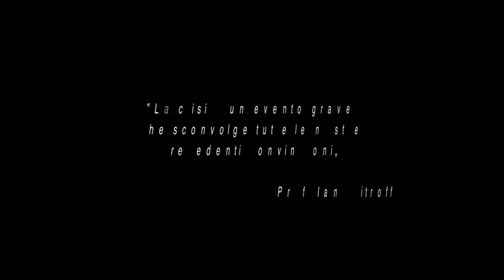Campagna RISElience - La Crisi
Nessuno può prevedere dove e quando la crisi ci colpirà. La crisi ha sempre un costo. Le organizzazioni più profittevoli lavorano in prevenzione per non farsi trovare impreparate.

Essere resilienti significa saper affrontare i rischi e trasformarli in opportunità. Un'organizzazione resiliente è un'organizzazione di successo.

Grazie a Simulware per la realizzazione del video!